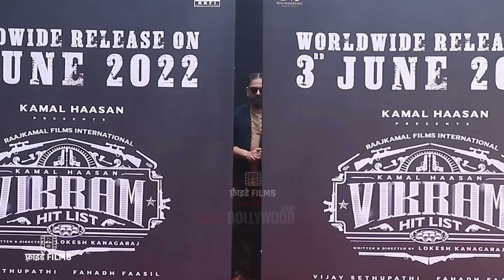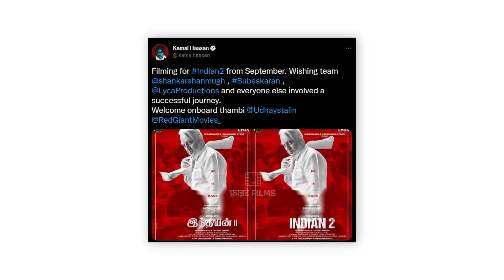Kamal Hassan surprised in the first look of Indian 2